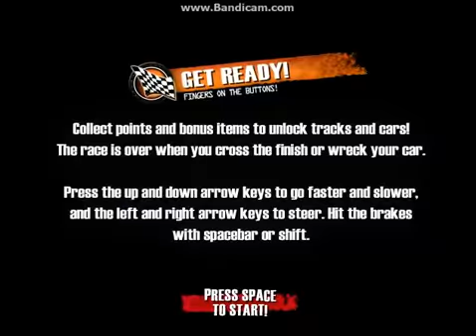Burnin' Rubber 2: Steep Moutains (Phaser GTI)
Burnin' Rubber 2 (2008)

Phaser GTI:
Speed: 2 Stars (Poor)
Acceleration: 1 Star (Very Poor)
Weight: 4 Stars (Good)